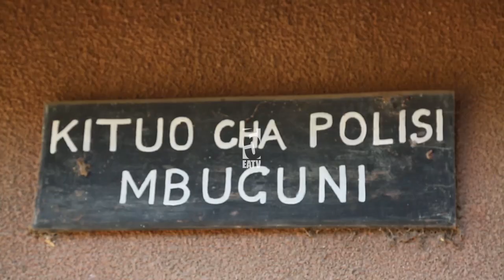Mtuhumiwa Amuua Askari na kitu chenye ncha kali